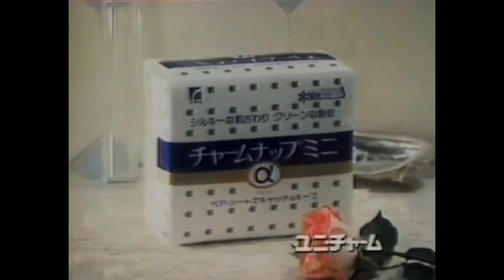CM 1980 ユニ・チャーム チャームナップミニα